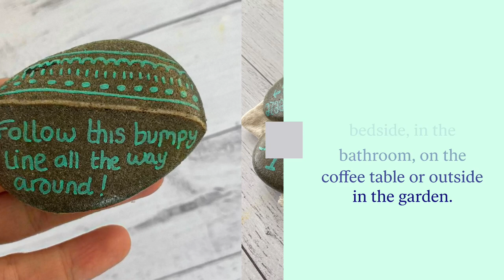Calm Stones for Kids {Easy Rock Painting Activity}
Beautiful calm stone activity to support kids to develop coping skills.